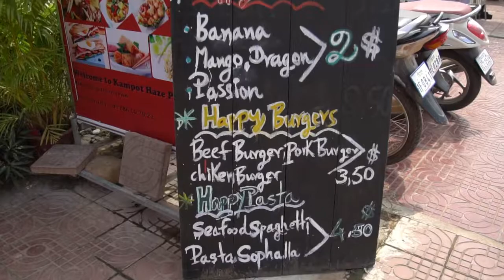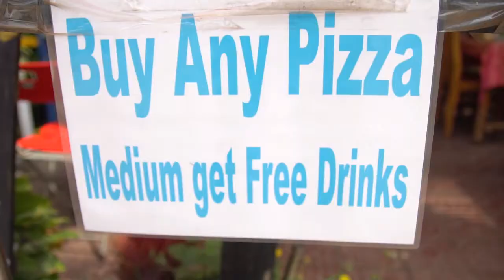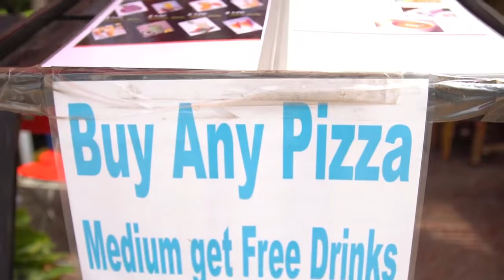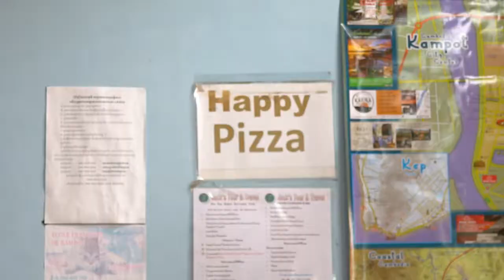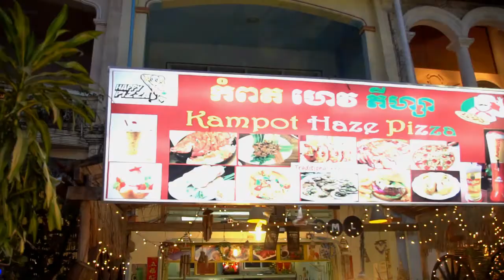Kampot Haze Pizza Restaurant in Kampot city, Cambodia, 2018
A popular restaurant in Kampot city, Cambodia. Serving Khmer & Western food, cocktails, beverages and more. Selection of pizzas to order including famous Kampot happy herb pizza with weed.